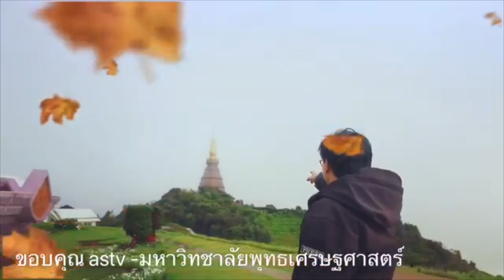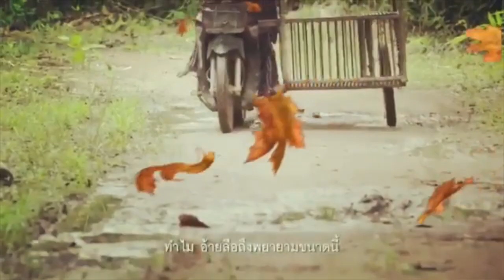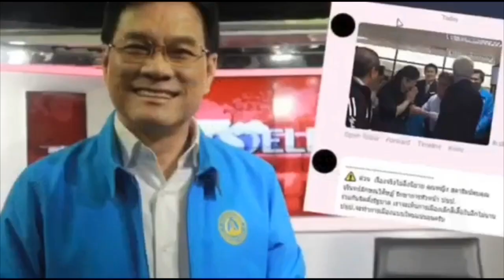ติดกับดัก !! ลุงตู่เจอโหมดขับไล่